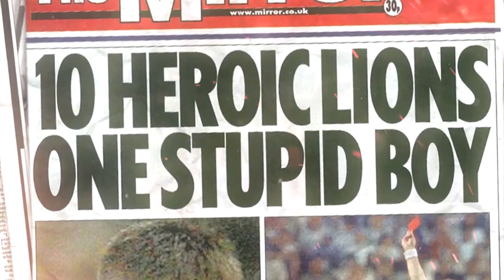قصة صورة| أشهر طرد في تاريخ ديفيد بيكهام بسبب دييغو سيميوني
تعرض ديفيد بيكهام لطرد تاريخي في كأس العالم بسبب مدرب أتلتيكو مدريد الحالي دييغو سيميوني .

ديفيد بيكهام تعرض لحملة إعلامية قاسية .. لكنه بعد سنوات انتقم.

فما قصة طرد ديفيد بيكهام لاعب إنجلترا أمام الأرجنتين في مونديال 1998 بسبب دييغو سيميوني؟

حساباتي في شبكات التواصل:
تيلغرام :